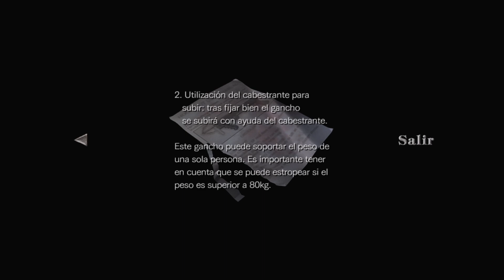Resident Evil 0 dificultad difícil parte 4